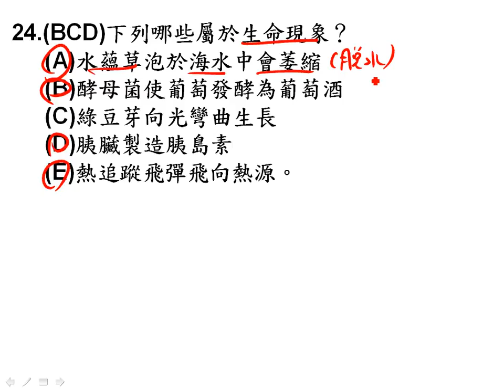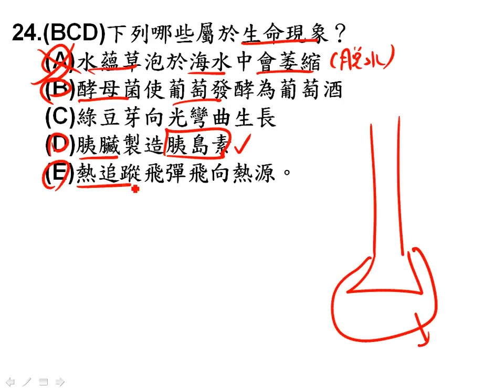t10401高一第一次段考 24題一簡g